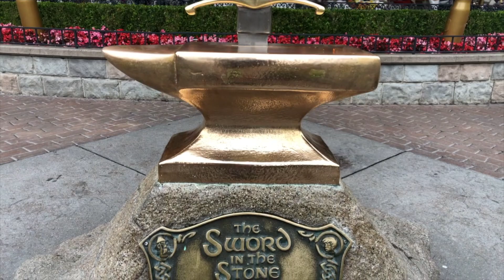King Arthur's Carrousel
This video is about King Arthur's Carrousel at Disneyland in California.